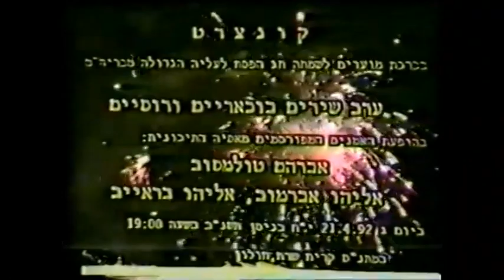Avraham Tolmasov, 1992-Israel with Kozi and Yagudaev